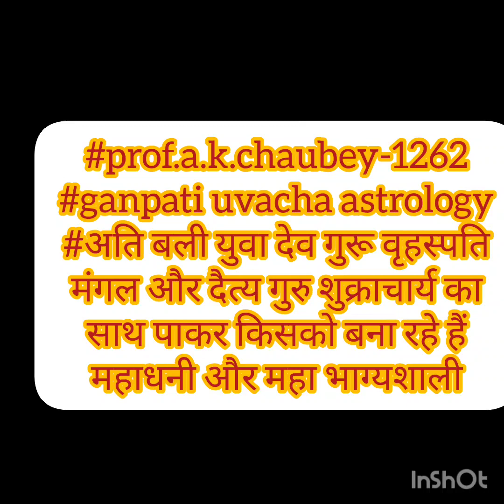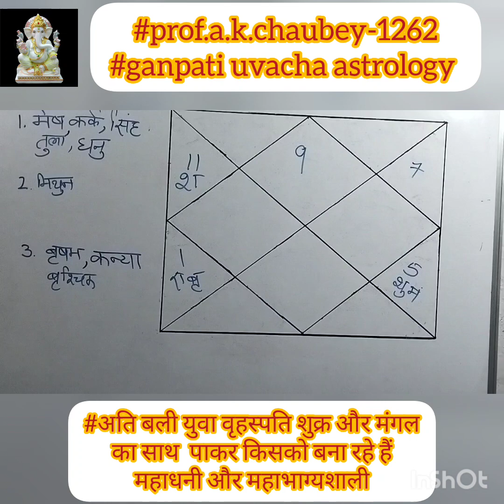jupiter young and very powerful in Bharani nakshatra of shukracharya making some rashis mahadhani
jupiter young and very powerful in Bharani nakshatra of shukracharya making some rashis mahadhani prof .a.k.chaubey-1262#ganpati uvacha astrology